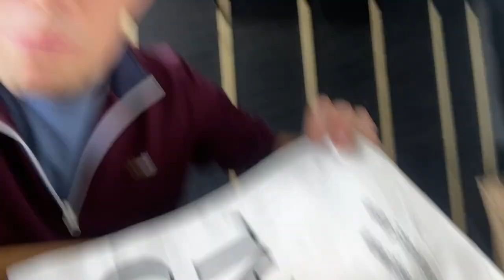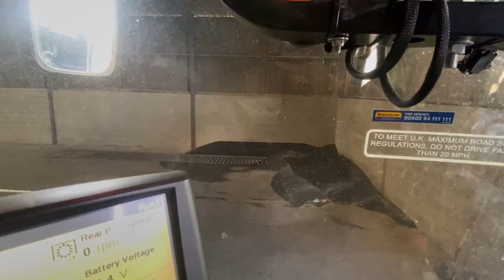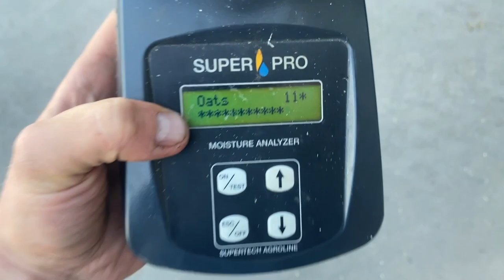Last Field | Fertiliser Delivery | Not Selling Any Crops #319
Combine flying, oil seed rape drying and storing. Not selling any crops right now and the farm charges on. Also im back in blue tractors now